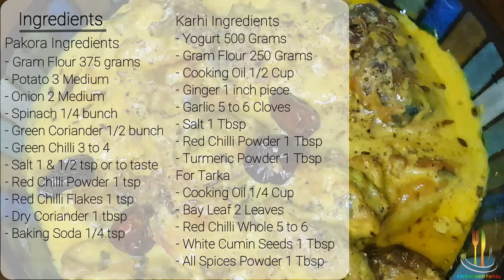Karhi Pakora | Kitchen with Family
Karhi Pakora | Kitchen with Family | Quick & Easy Recipe | Authentic & Fool Proof Recipe | Kitchen with Family